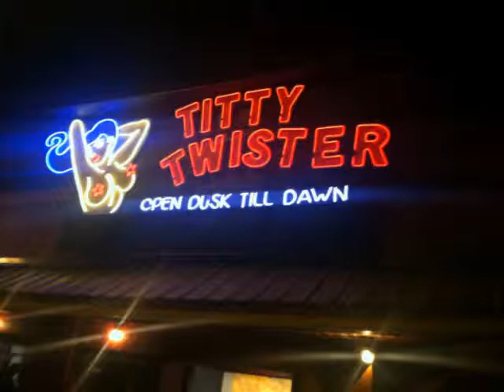Introduction to Joseph JT Campos on the Que Onda Show With DeeDee Blase on Chicano Radio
Joseph Thomas Campos also known as Joseph Thomas, was born on January 16. 1973, in Winfield, Illinois. A graduate of Mission High School, class of 1991, Joseph Thomas started acting in high school, where he took part in many plays for his drama class. His desire to fulfill his dream of being an actor brought him to Austin, Texas and in the early 2000's he landed his first gig that would change his life forever. Joseph Thomas was hired on as an extra in the movie "The Alamo", where he played a soldier in the Mexican Army. He later became a featured extra performing various stunts, and was one of the Davey Crockett Executioners. From television series to feature films. Joseph Thomas. has etched an indelible mark into the industry and into the hearts of those he works with. His range of skills span from acting, voiceover, stunts, lighting, sound, writing, editing. On set, he cares about keeping up positive morale and can quickly anticipate the needs of others after working with them for just a short time. Joseph Thomas loves working with kids and enjoyed helping out in 2007 with the Austin Film School. Even as recent as last year he worked instructing elementary students all over the Austin area in association with LUPE Arte. His creativity does not stop there it also extends into music, currently assisting and working with up and coming female DJs in the area. Recently, he starred in a video for the very popular Accordion Player & Vocalist Aniceto Molina. He received The Merit Award for Best Supporting Actor at Indie Fest 2009 for the role of Benito in Guilty. Sin City 1 & 2 , Machete & Machete Kills, Spy Kids 4, Friday Night Lights the Movie & More recently he has worked on Dusk til Dawn (TV series). Coming up, you can see him in Cagers, Harbinger and the new ABC series, American Crime written & produced by writer John Ridley writer of (12yrs A Slave) Joseph Thomas Campos ( JT ).

- IMDb Mini Biography By: James Toledo